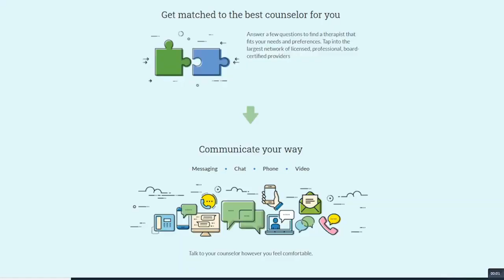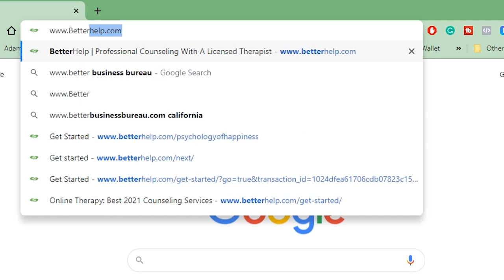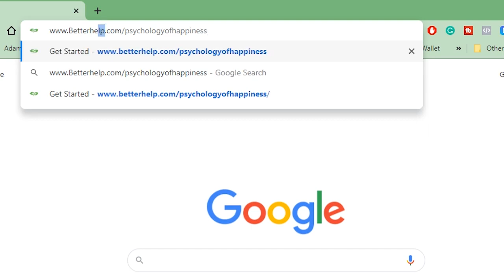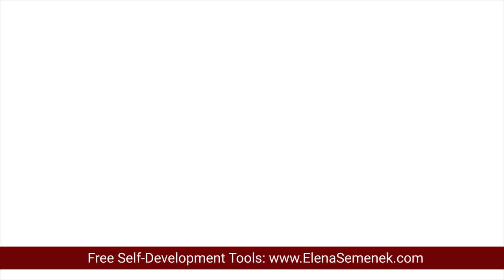How to teach children to be responsible. How to teach kids responsibility. Positive parenting tips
How to teach children to be responsible. How to teach kids responsibility. Positive parenting tips. 🎯 Free self-development tools

Chapters:
1:10 - BetterHelp sponsor's info
3:38 - How to teach children responsibility
7:00 - Trust board for kids